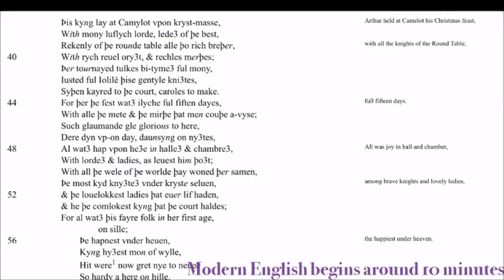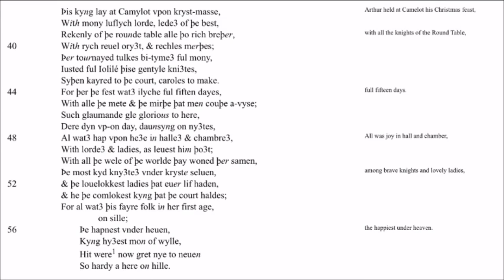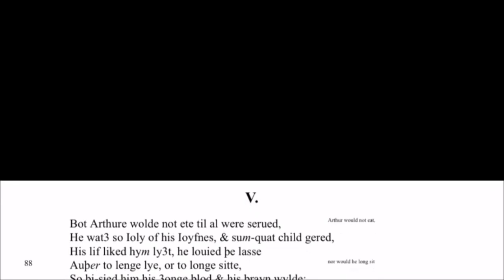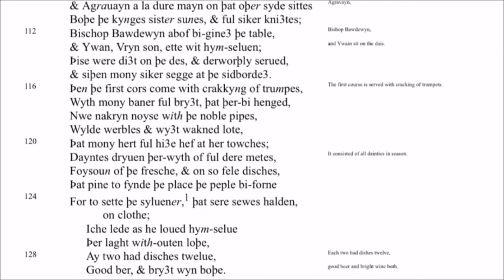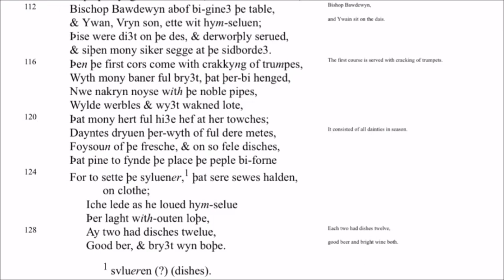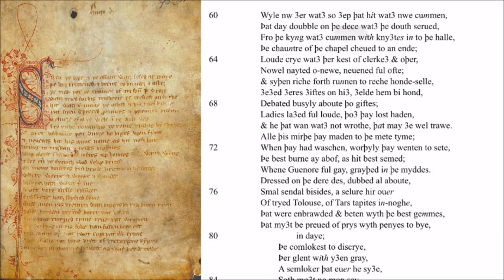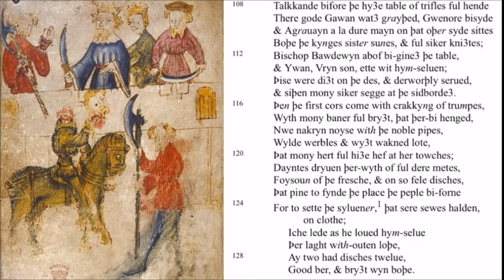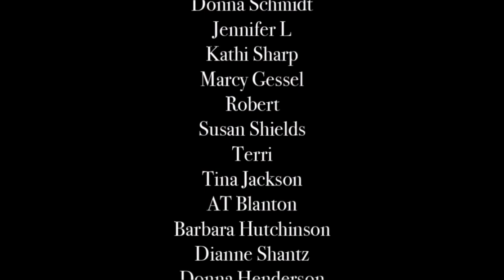Fourth Day of CraftLit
LINK TO DAY 1 of the Twelve Days of CraftLit—

Welcome back to the 12 Days of CraftLit! Today, we're diving into the enchanting tale of The Christmas Scene at Camelot of "Sir Gawain and the Green Knight". It's romance with a capital R and maybe a touch of holiday magic.

DAY FOUR

Sir Gawain and the Green Knight  - "Christmas Scene at Camelot"— Middle English (1839)

Modern English read by: Euan Bartlett

00:00 - Intro
00:14 - Book talk
02:57 - Christmas Scene at Camelot
15:05 - Post-book chat and closing comments